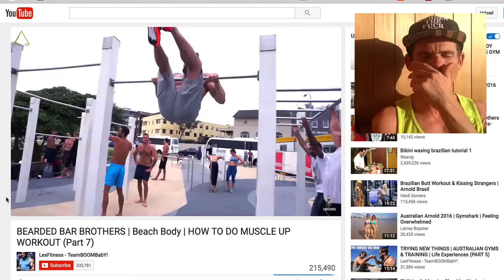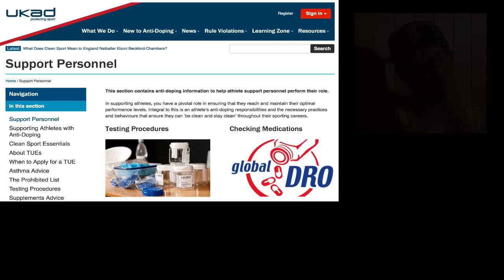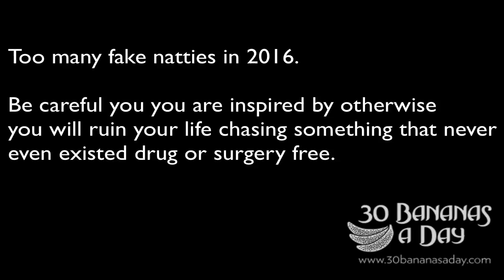Lex Fitness Is He Really Natural? Is He Even Fit?